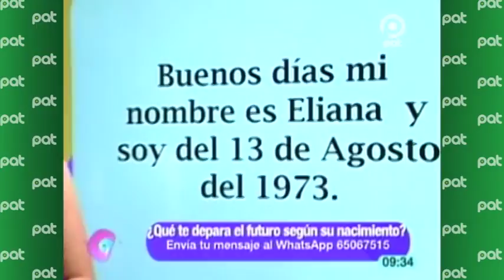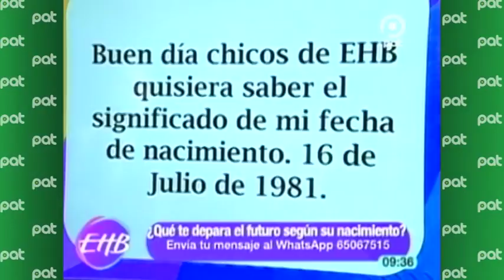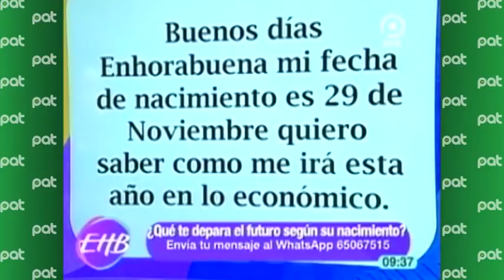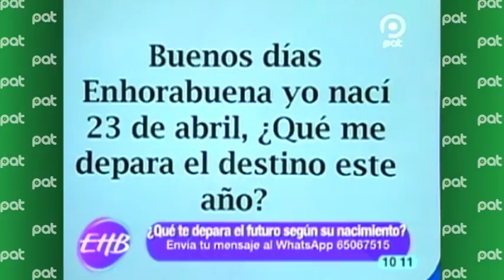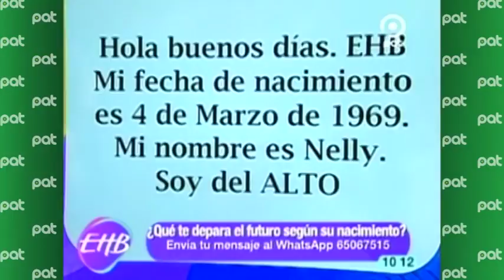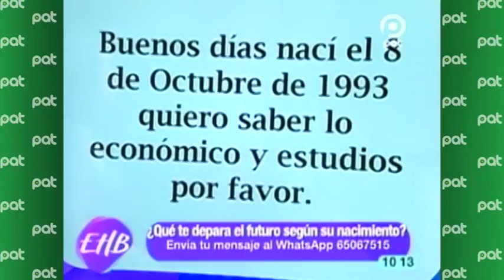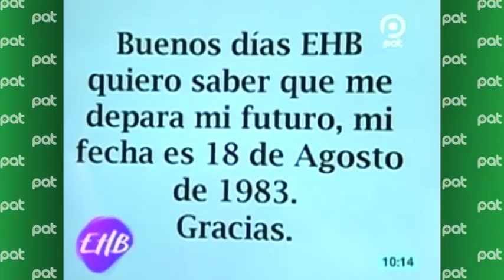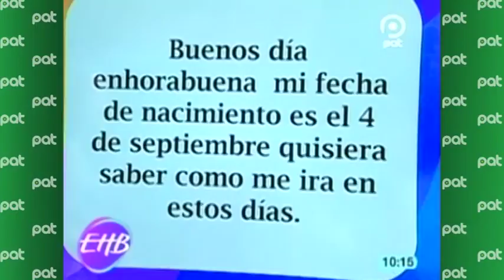horóscopo de la semana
Sector de esotérico
Que le depara en el año según su fecha de nacimiento
Junto a  Juan Carlos aliaga –parapsicólogo